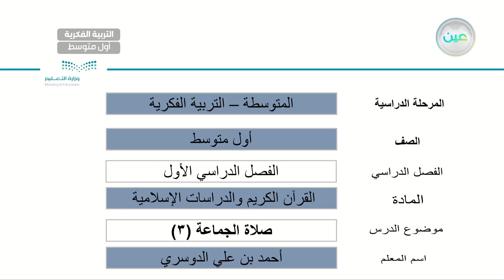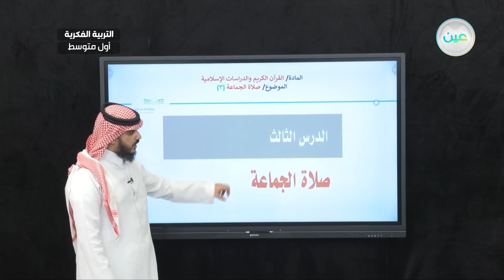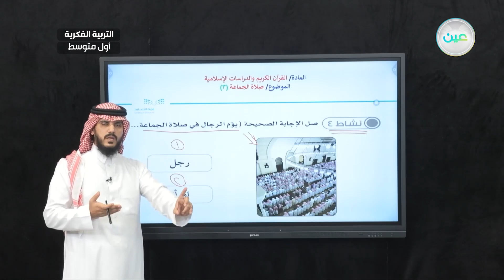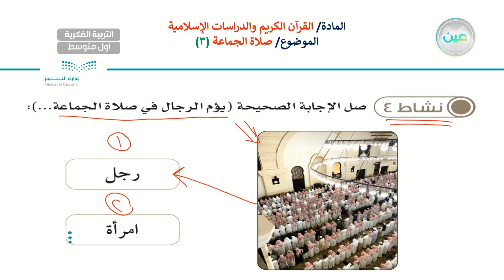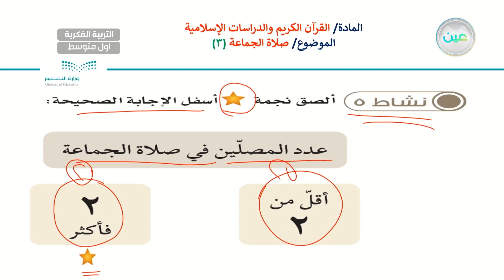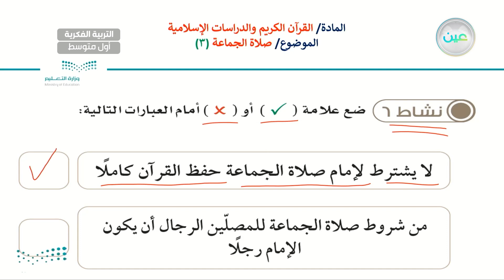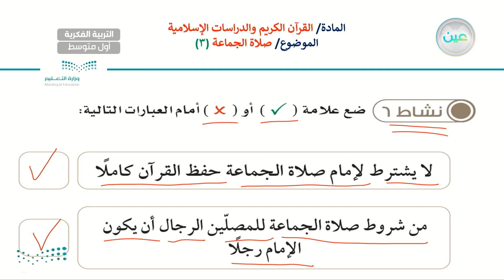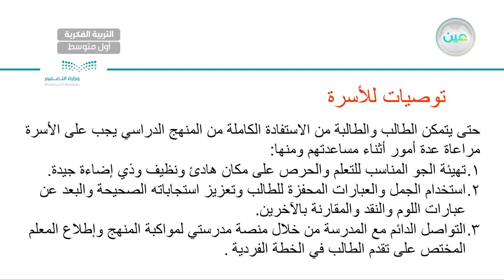صلاة الجماعة 3 - تربية إسلامية - أول متوسط فكري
الحصة 5 - الأثنين - الأسبوع الخامس - أول متوسط فكري